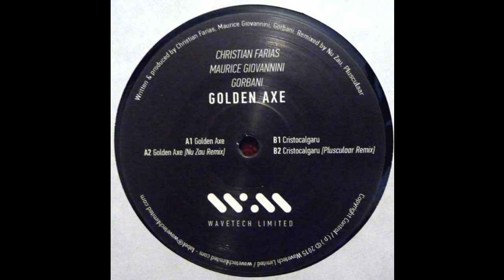Gorbani, Christian Farias, Maurice Giovannini - Golden Axe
Recorded from Golden Axe / Cristocalgaru